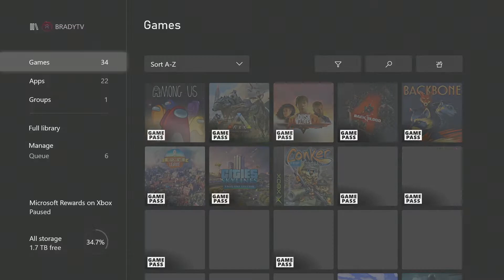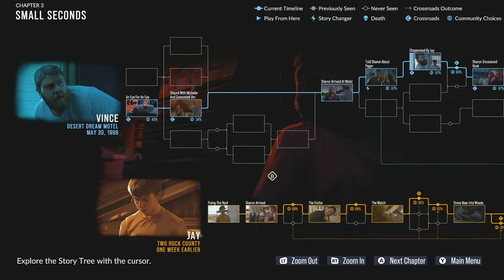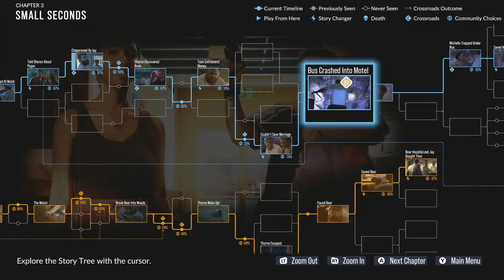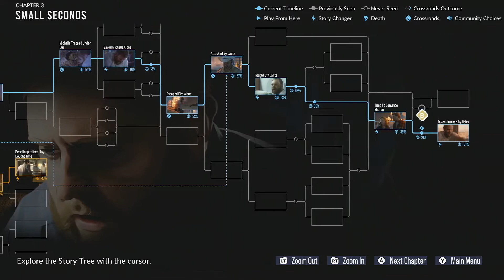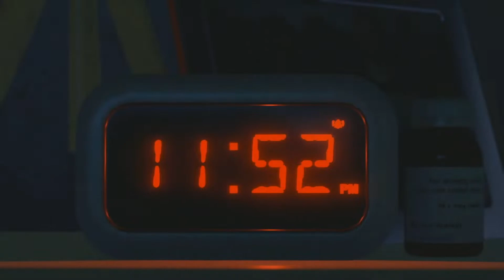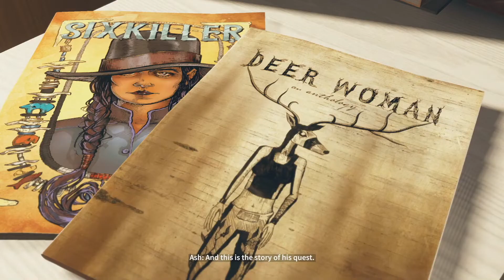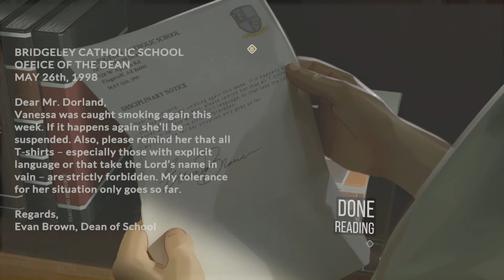As Dusk Falls Part 6: Rolling the Car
If you lose captivating stories with constant twists and compelling characters, this series is for you!!